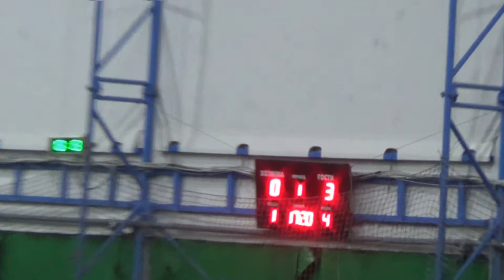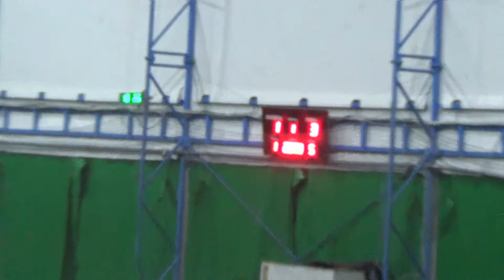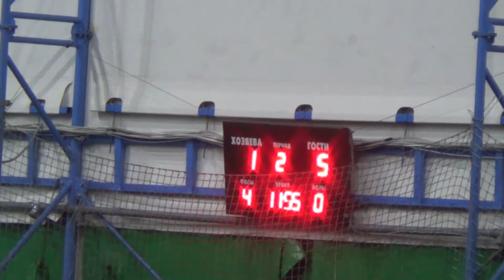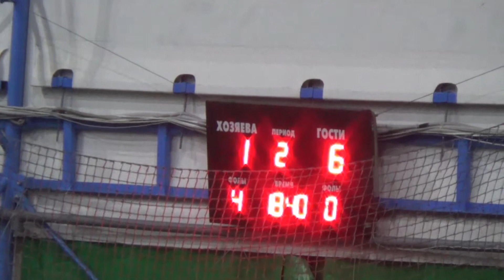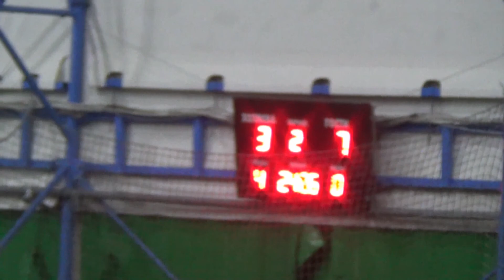Нарезка 9 Крот - Впоряде